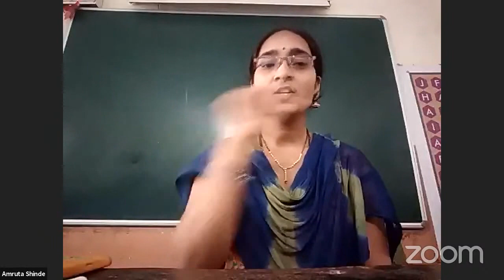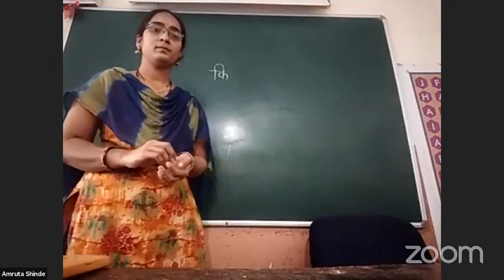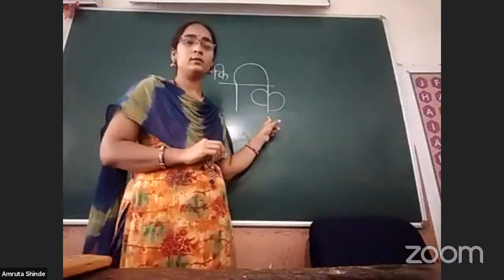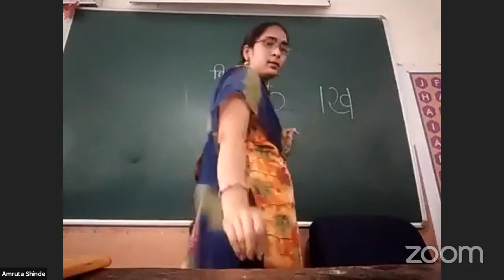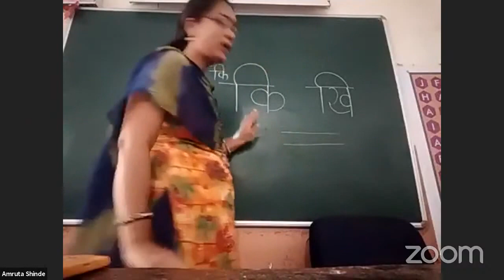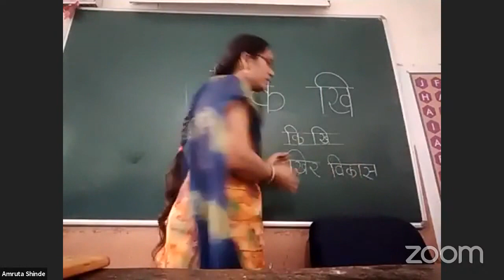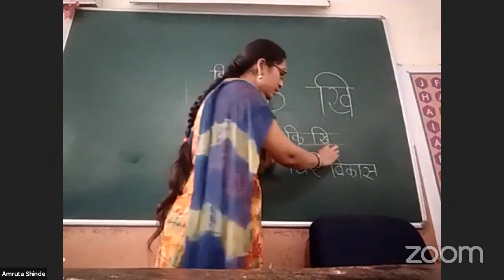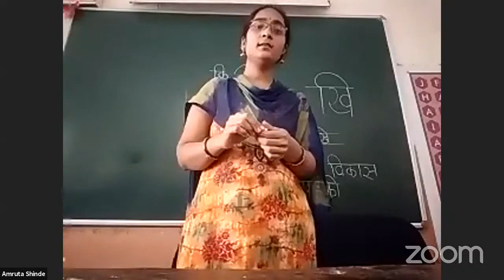Ki-Khi Lekhan By Mrs.Amruta Shinde Marathi Subject Std First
MCGM#

Lecture topic :- Ki-Khi Lekhan
Expert Teacher :- Mrs.Amruta Shinde